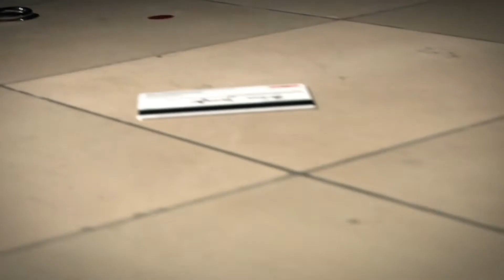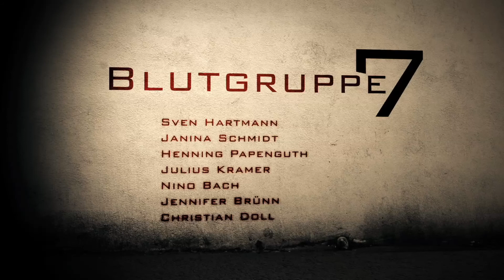Blutgruppe 7 - Insomnia Contest 2009 Hochschule Ansbach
Kurzfilm für den hochschulinternen Insomnia Contest 2009 der Hochschule Ansbach. Der Film musste innerhalb von 24 Stunden gedreht, geschnitten und vertont werden. Dabei mussten 3 von 10 Vorgaben in den Film vorkommen und die Gesamtlänge durfte 3 Minuten nicht überschreiten. Gedreht wurde in 1080p.

Winner Insomnia Contest 2009
Winner Kurzfilmnacht HS-Ansbach 2010 in der Kategorie "Insomnia"